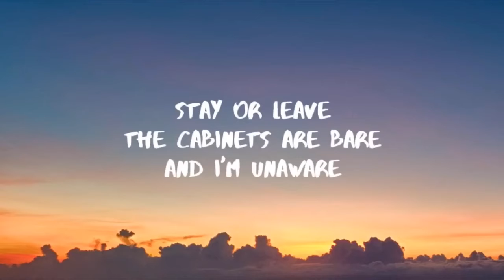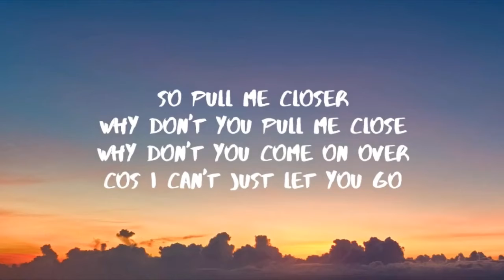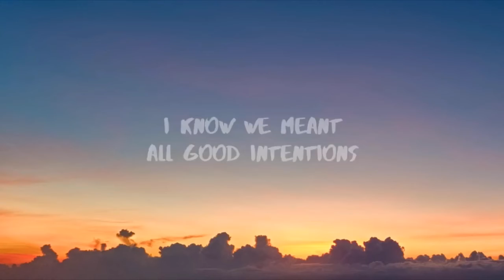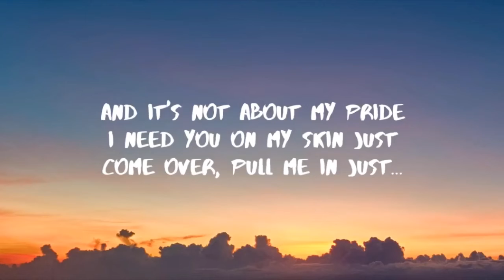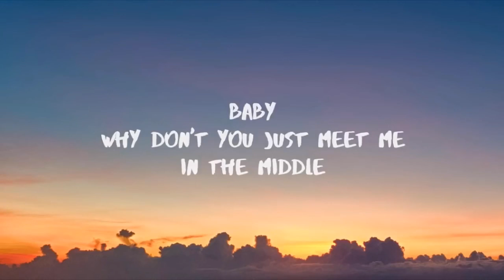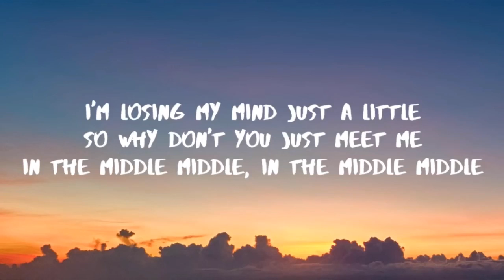Zedd Grey - The Middle!!!